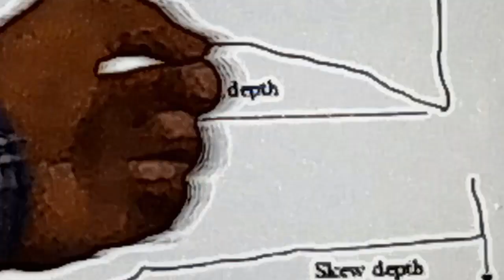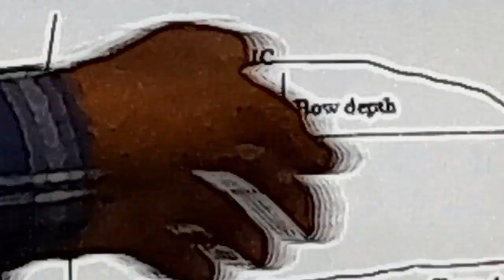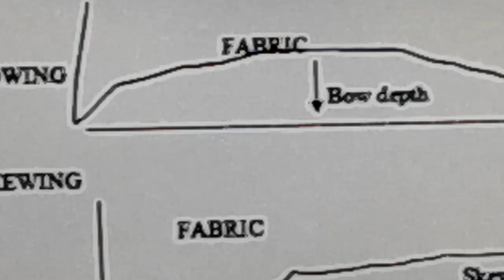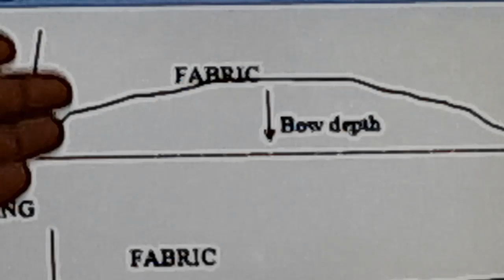Calculate Fabric Skewness & Bowing | Practical Example | Fabric Skew Test Method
In this informative video you can learn about how to calculate fabric skewness, how to calculate fabric bowing. If you watch the whole video you can learn about fabric skew test method with practical example that never forgot. Also you can face interview question and answer of garments factory cutting section.

Related important video link
Cutting Quality Control Procedure